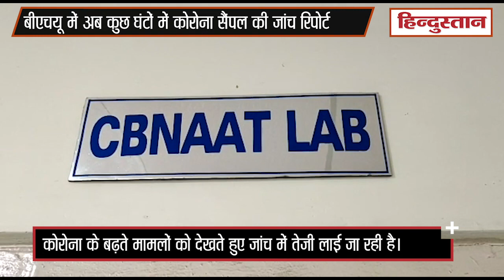BHU में अब कुछ घंटों में कोरोना सैंपल की जांच रिपोर्ट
कोरोना के बढ़ते मामलों को देखते हुए जांच में तेजी लाई जा रही है। बीएचयू में जहां एबॉट मशीन मंगाई गई है, वहीं एक अन्य टू नेट मशीन से भी जांच हो रही है। टू नेट मशीन से कुछ घंटे में ही रिपोर्ट आ रही है। पूरी तरह मेड इन इंडिया इस मशीन की मदद से जांच की प्रक्रिया दो घंटे से भी कम समय में पूरी हो जा रही है। बीएचयू में अब इमरजेंसी के मरीजों की जांच इसी ट्रू-नेट मशीन से हो रही है। अभी तक इस मशीन का इस्तेमाल टीबी की जांच में होता रहा है। स्वास्थ्य विभाग इसे अब कोरोना जांच में इस्तेमाल कर रहा है। कई बार आईसीयू में भर्ती मरीज या किसी शव के सैंपल की तत्काल जांच रिपोर्ट की जरूरत होती है। ऐसे में इस मशीन से सैंपल की जांच की जा रही है।